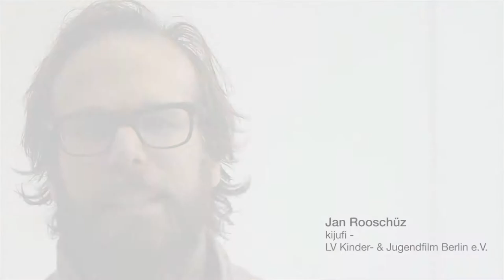Session 2b: Motivation von Jugendlichen